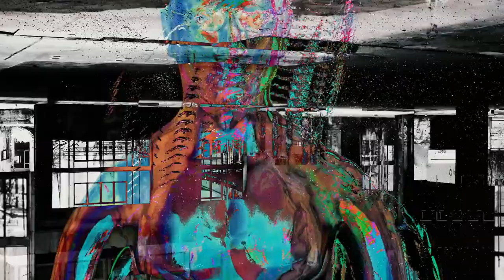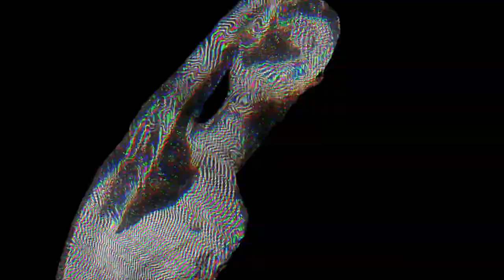HIP HOP BIG BAD WOLF MEGA TYPE BEAT / INSTRUMENTAL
KELLER BEAT PRODUCTIONS DJ ELM

SCARAMANGAIFICATIONS & DJ ELM